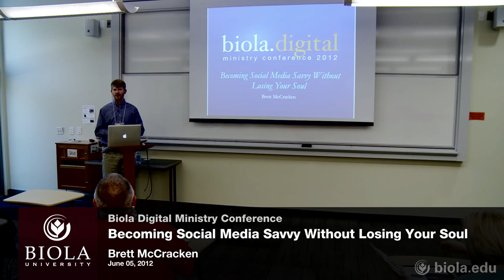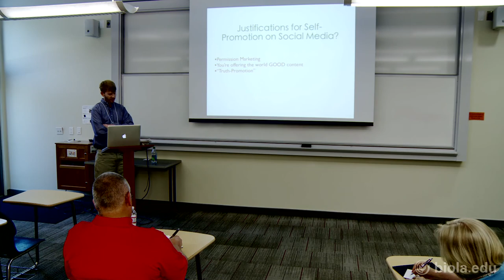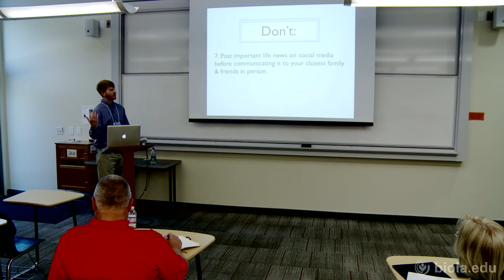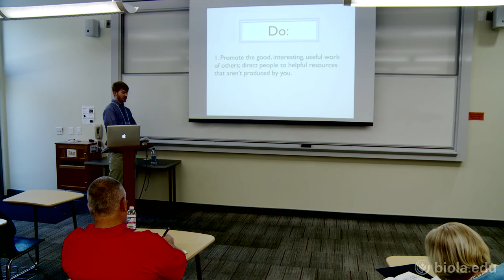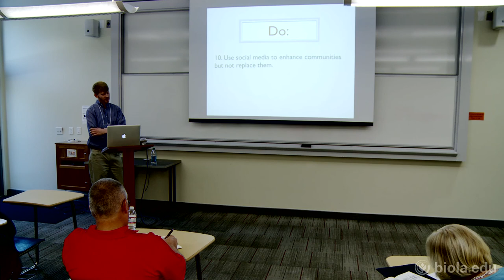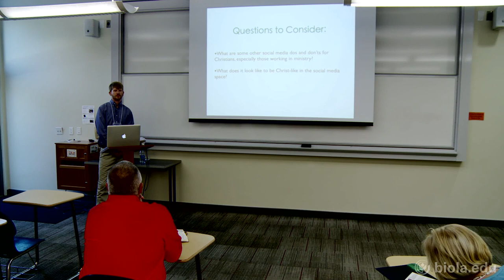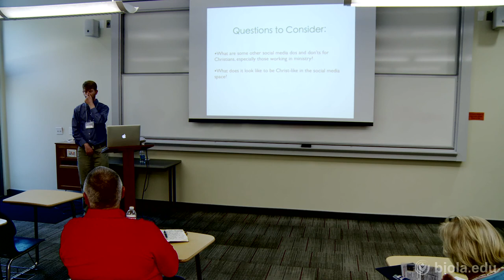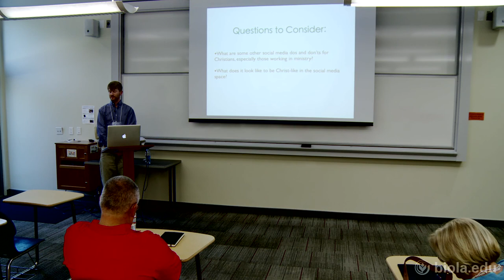Brett McCracken: Becoming Social Media Savvy Without Losing Your Soul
Brett McCracken is Social Media Manager at Biola University, overseeing the university's official Facebook, Twitter, Google+ and YouTube accounts. He's the author of the book Hipster Christianity: When Church & Cool Collide (Baker, 2010), and has written about social media in publications like Relevant, Christianity Today, Mediascape, The Wall Street Journal and The Princeton Theological Review. You can find him on Twitter @brettmccracken. Brett will be leading a breakout session in the theology track.